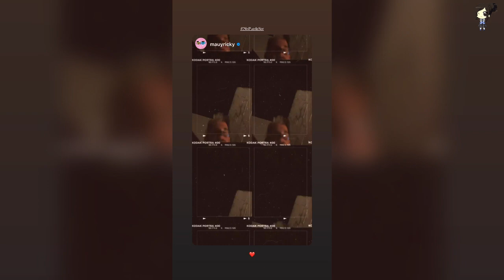El Romántico Momento Que Ricky Montaner Y Stefi Roitman Vivieron Durante Su Luna De Miel